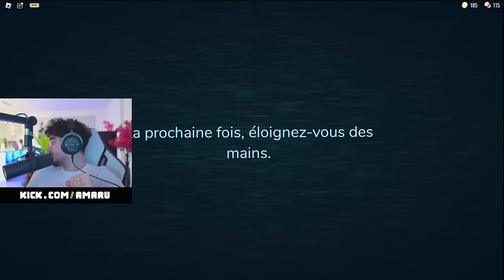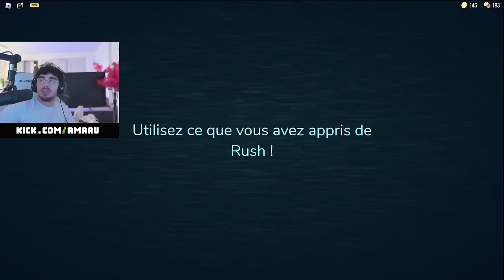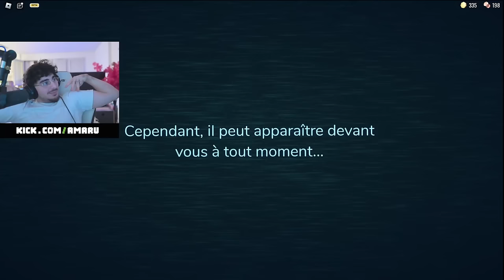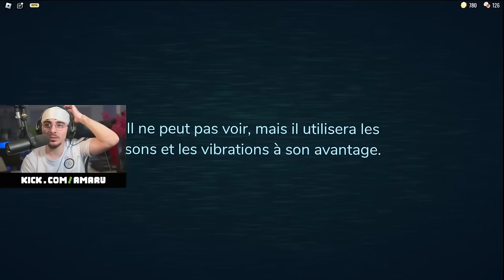Le mode de jeu HORREUR le plus Terrifiant de Roblox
Monteur: NoComEn2T
Graphiste: Scalletoss